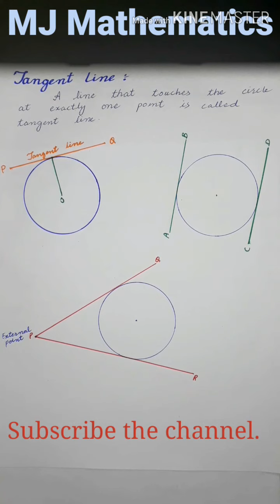Concept of Tangent line...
tangent line
All concept of tangent line.
Lecture with full detail on tangent line...